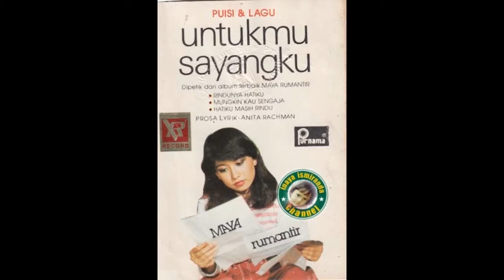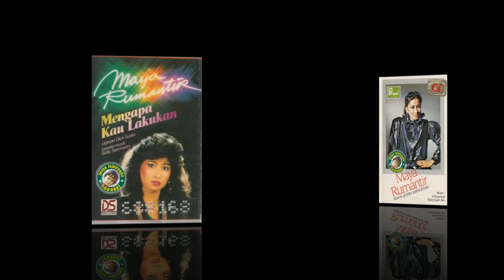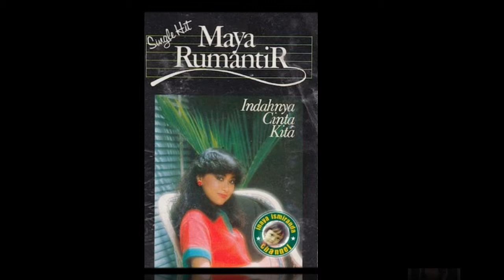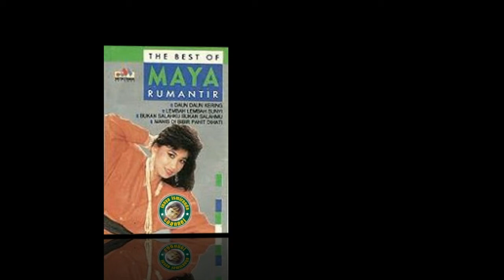Maya Rumantir ~ ingat